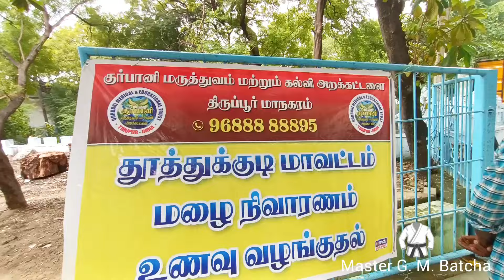வெள்ளத்தால் மூழ்கிய தூத்துக்குடி மாவட்டம் # thoothukudiyoutuber#mgmb